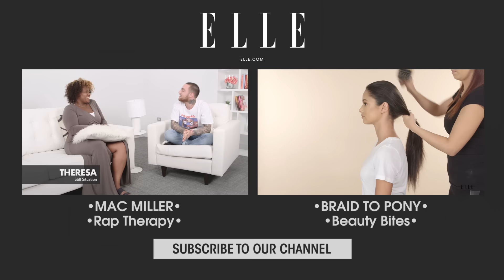The Twisted Bun | ELLE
Create a perfectly twisted bun.